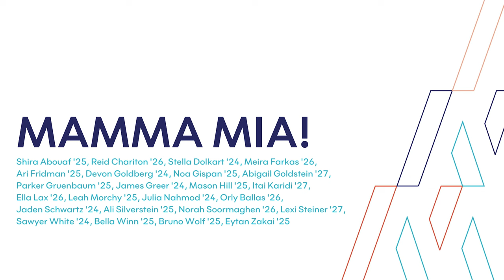Upper School Musical Performance | State of the School 2024